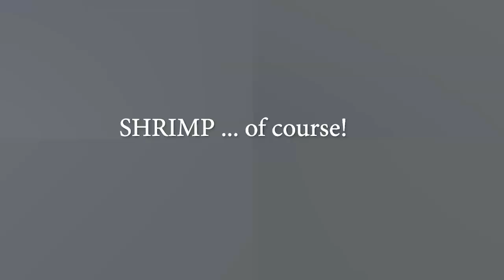BUTTERED SHRIMP WITH LEEKS🍽🍾🍶🍤🌱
Hey Everyone!
Hope you enjoy my recipe today - BUTTERED SHRIMP WITH LEEKS.
Big thanks to my kids Sophia and Gab for creating thumbnail for this video.

Regards,
ARNEL

Shrimp
Leeks
Butter
Cooking
Arnel
cook
buttered
Riyadh
KSA
Meal
Manalo
Basila
Hipon
Garlic Shrimp
How to Cook
Garlic Buttered Shrimps
Buttered Shirmp
Panlasang Pinoy
Shrimp
Leeks
Butter
Cooking
Arnel
Cook